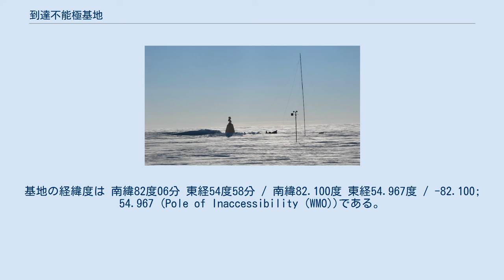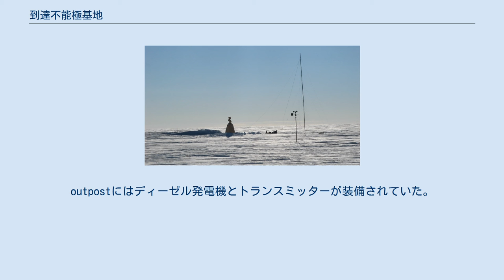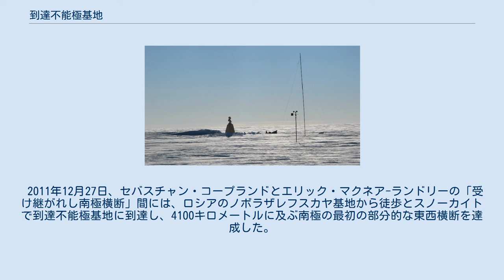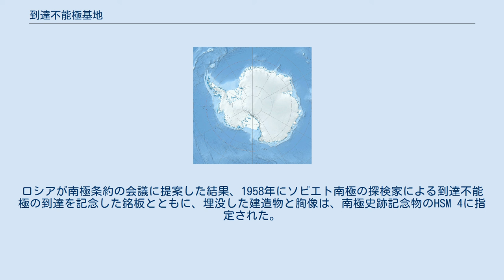到達不能極基地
到達不能極基地 （露：Полюс недоступности）は1958年に設置された南極のケンプ・ランド（Kemp Land）の南到達不能極（南極内の海から最も遠い場所）にある、ソ連の南極観測基地である。
基地の経緯度は 南緯82度06分 東経54度58分 / 南緯82.100度 東経54.967度 / -82.100; 54.967 (Pole of Inaccessibility (WMO))である。
 (いくつかの情報源では 南緯83度06分 東経54度58分 / 南緯83.100度 東経54.967度 / -83.100; 54.967 (South Pole of Inaccessibility (IPHC))。
)1958年12月14日から1958年12月26日まで、気象観測を実施した。
年間最低気温は-58.2°C。
 到達不能極基地は南極点から878キロメートルの位置にありソヴィエツカヤ（南極観測基地）から約600キロメートル離れている。
表面高度は3800メートルで、1958年12月14日、第3ソ連南極探検隊の18人の探検隊によって到達された。
WMO IDは89550 南極大陸の氷床は常に動いているため、氷床の上に設置された到達不能極基地は、正確な到達不能極からずれている。
しかし、後述するの「チームN2i」に際し、ギネス世界記録はソ連の探検隊の実績に鑑みて、（スポーツの一種としての）冒険に関してなら、到達不能極基地は南到達不能極であるとした。
 機材と人員は第3ソ連南極探検隊が運営する南極のトラクター護衛隊によって輸送された。
基地には4人用の小屋、ラジオ・シャック、電源管理用の小屋があった。
これらの建物は横断に用いたトラクターの上に建設され、宿泊施設として使われていた。
小屋の隣には滑走路が整備され、1958年12月18日にLi-2が着陸した。
outpostにはディーゼル発電機とトランスミッターが装備されていた。
 12月26日、outpostは引き払われることになった。
4人の研究者は空路で、残りの14人はトラクターで帰った。
基地を安全に常設運転するためには他の研究所から遠すぎると考えられていたので、短期間にのみ使用されるようになった。
 第8ソ連南極観測隊は1964年2月1日に到達不能極基地を5日間訪れた。
 アメリカのクイーン・モッドランド観測隊は、1965年1月27日にアムンゼン・スコット基地から到達不能極基地に到達した。
観測隊員は2月1日にC130に乗って出発した。
1965年12月15日には、また別のアメリカ人隊員が観測のため到達し、雪上車を改装し、クイーン・モッドランド計画を続行し、新たに設置されたプラトー基地に1月29日に到着した。
 1967年には第12ソ連南極観測隊が到達不能極基地を訪れた。
 2007年1月19日には、イギリス人4人の「チームN2i」が初めて機械の補助無しで（つまり徒歩で）到達不能極基地に到達した（改造したフォイルカイトは使用した）。
 2011年12月27日、セバスチャン・コープランドとエリック・マクネア-ランドリーの「受け継がれし南極横断」間には、ロシアのノボラザレフスカヤ基地から徒歩とスノーカイトで到達不能極基地に到達し、4100キロメートルに及ぶ南極の最初の部分的な東西横断を達成した。
 基地の建造物には、ウラジーミル・レーニンの胸像がモスクワを向くように設置されている。
しかし2007年時点でその殆どの部分が雪で埋もれてしまった。
ロシアが南極条約の会議に提案した結果、1958年にソビエト南極の探検家による到達不能極の到達を記念した銘板とともに、埋没した建造物と胸像は、南極史跡記念物のHSM 4に指定された。